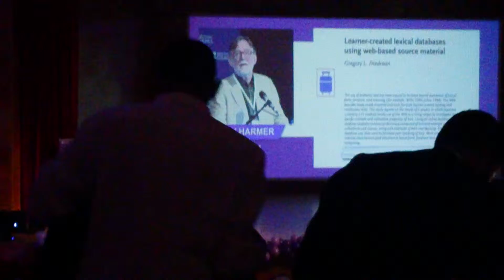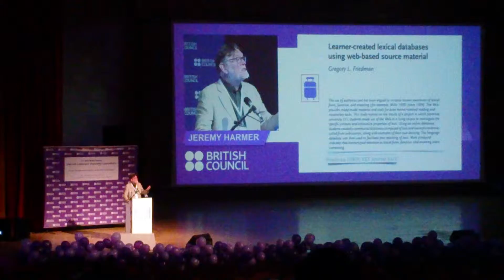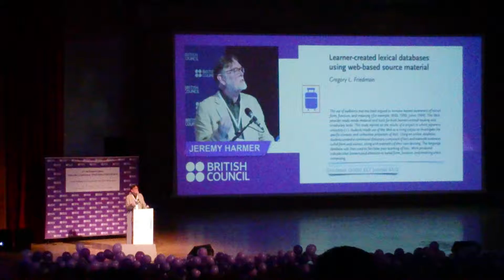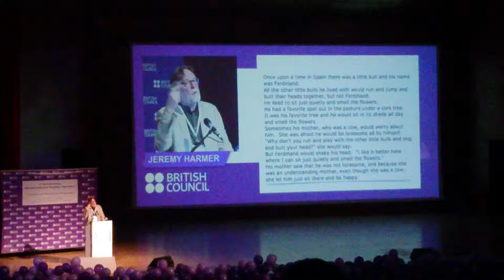Jeremy Harmer - The Grammar Catchers - Part 2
3rd International ELT Conference Oran Algeria